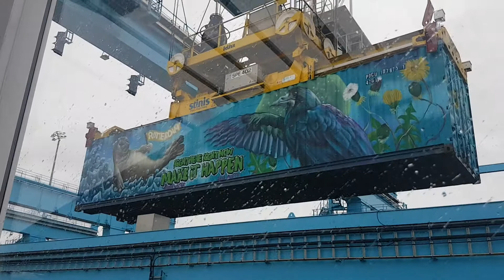Noah's Train in Port of Rotterdam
The last container is put on Noah's Train in the APM terminal Maasvlakte II, Rotterdam